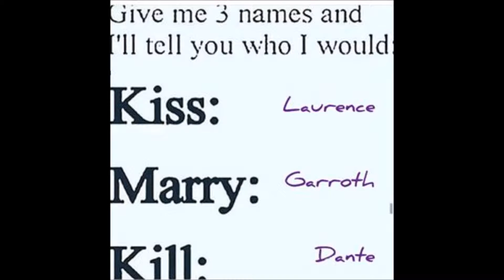Aphmau&Kwaii Chan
video compilation set to music of Fergie's Fergalicious